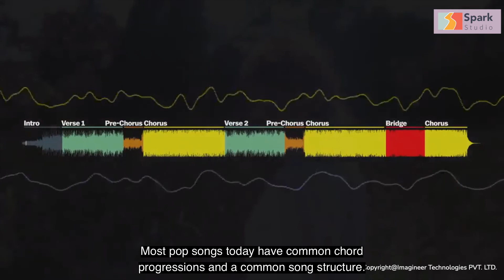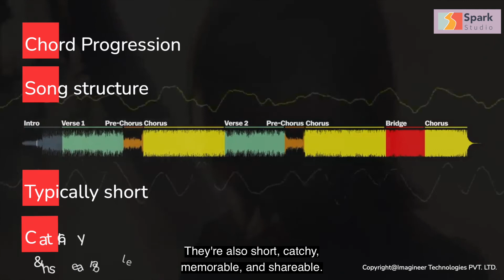Pop Music: Where did it all start and how it is created?